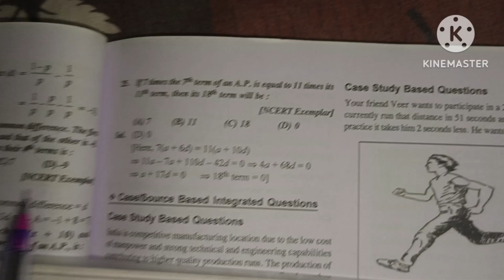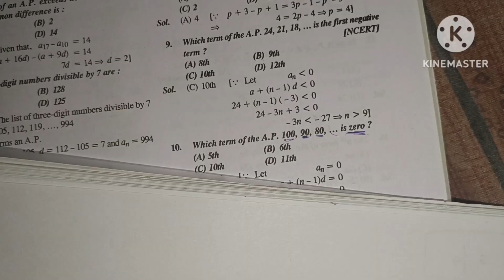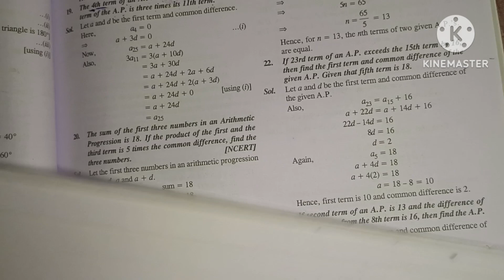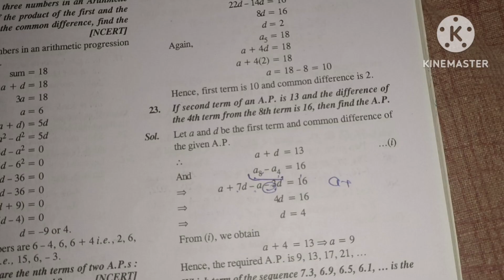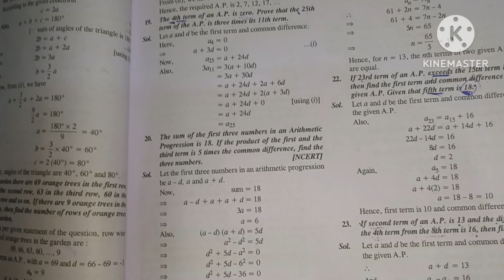class10th arithmaticprogression ArithmeticProgression mastercadre maths airthmatic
Arithmetic progression one shot video,class 10th